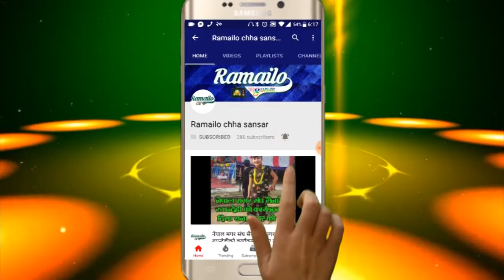SAGAR ALE ll TULASI AGAN MA ROPAULA IN ISRAEL(तुलसी आगनमा रोपौला )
च्यारिटी सांगीतिक साँझ
आयोजक - किराँत याक्थुङ चुम्लुङ इजरायल
गायक    - सागर आले मगर
क्यामरा   - धनु काउचा मगर
भिडियो सम्पादन - धनु काउचा मगर